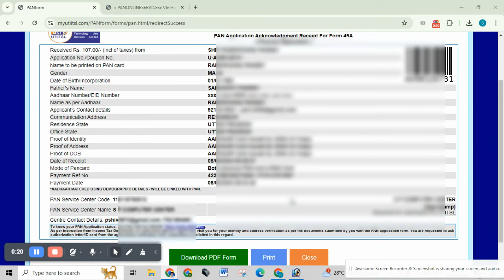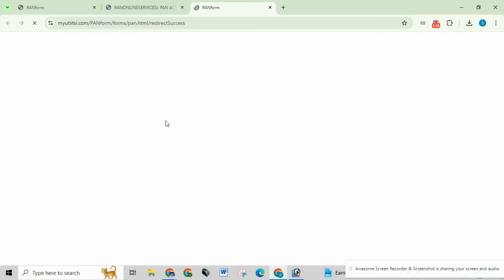CSC UTI PAN CARD Acknowledgement Receipt पैन कार्ड पावती रसीदकैसे निकाले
acknowledgement receipt se pan card kaise nikale
uti pan card acknowledgement receipt download
pan card acknowledgement number kaise nikale
pan card acknowledgement number kaise pata kare
pan card ka acknowledgement number kaise pata kare
acknowledgement
acknowledgement number se pan card kaise download kare
pan card acknowledgement
acknowledgement reprint
how to regenerate pan acknowledgement
CSC UTI PAN CARD Acknowledgement Receipt
पैन कार्ड पावती रसीद कैसे निकाले
CSC UTI पैन कार्ड पावती रसीद कैसे निकाले
पैन का पावती नंबर कैसे पता करें
पैन कार्ड की रसीद कैसे डाउनलोड करें
पैन कार्ड पावती संख्या कैसे जनरेट करें